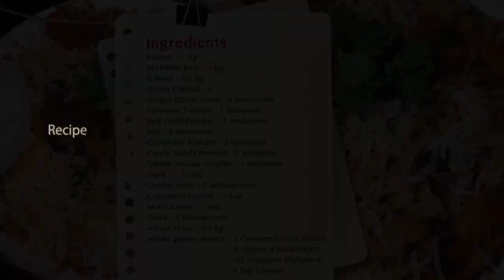Mutton Dum Biryani | How to make Mutton Dum Biryani Recipe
After watching this video you can do it your self with easily available ingredients.. Comment to tell us how you liked it!